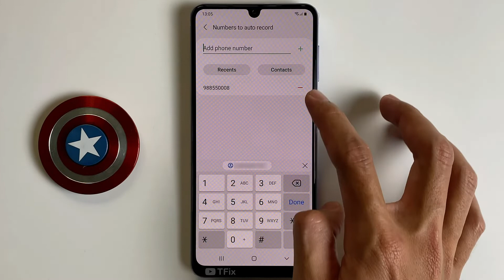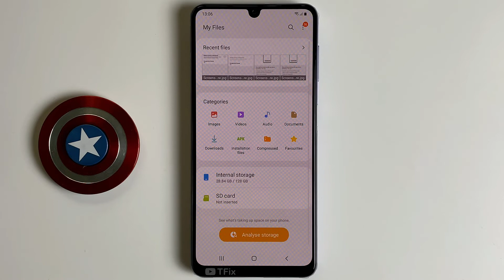How to enable/disable Auto record calls on Samsung A22 Android 11